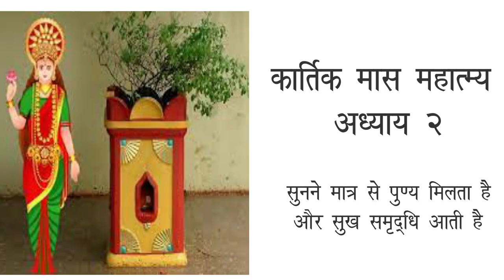अध्याय 14 I कार्तिक मास महात्म्य I Kartik maas mahtam I Day14 I Kartik Mahatmya Kahani I Vartkathayn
Hello Friends
                         Today I will tell you
आज हम आपको कार्तिक मास की कथा सुनाएंगे I कार्तिक मास का अध्याय 29
aaj ham aapako kaartik maas kee
कार्तिक मास महात्म्य अध्याय 29 I Kartik mas mahtam adhay 29 I Kartik Mahatmya Kahani I Vart kathayen
कार्तिक मास कथा - अध्याय 6 Kartik Maas Ki Katha || kartik mahatmya adhyay 6

kartik maas mahatmya in hindi

Ajanta Creation is my dream to combine a love of craft and creativity ,
Yours Dost & Host...
Shagun